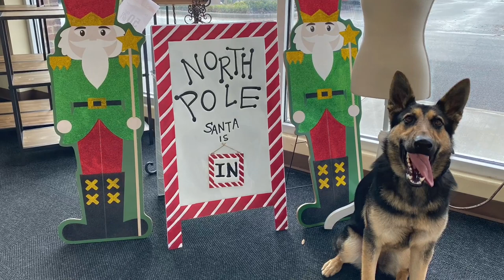Riley | 10.5 Month Old German Shepherd | Board & Train Duluth | Atlanta Dog Training